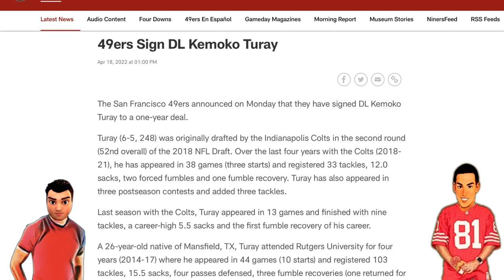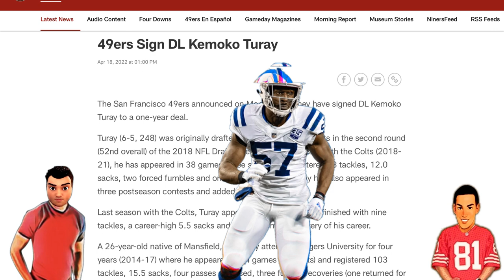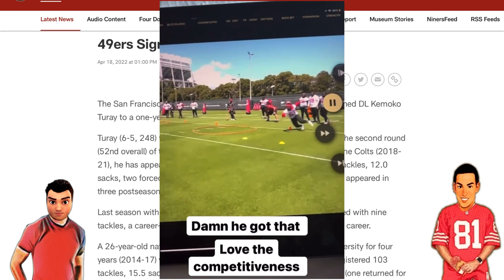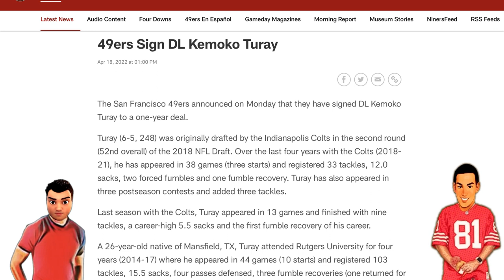49ers Kemoko Turay showing pass rush skills at OTA’s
49ers Kemoko Turay showing pass rush skills at OTA’s